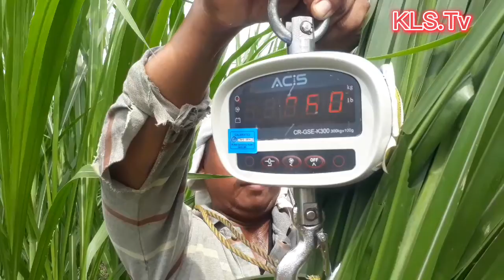RUMPUT GAMAUMAMI||BISA MENGHASILKAN RATUSAN JUTA RUPIAH#rumput